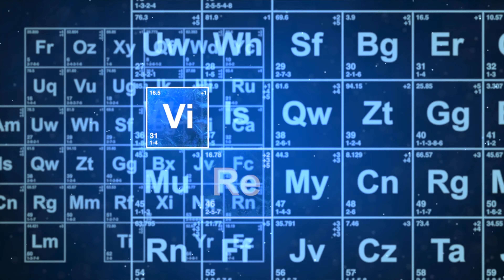CREATOR STUDIO - GHOST SISTER - THE NUN !!! UNBOXING & REVIEW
↓ Déroule la barre d'infos ↓
Pour l’acheter rien de plus simple click sur le lien suivant :
➙ Lien pour l’acheter

Index de la video :
Présentation : 00:16
Contenu : 1:31
Pose : 3:41
Visuel : 4:11
Conclusion : 5:23
❤️ Rejoins le groupe Virtual Devil Base Sur Facebook ❤️
❤️ Rejoins le groupe Virtual Devil Base Achat/Vente Sur Facebook ❤️
► ME SUIVRE